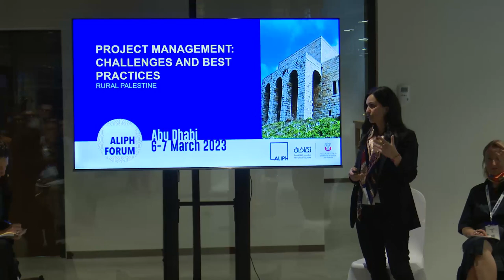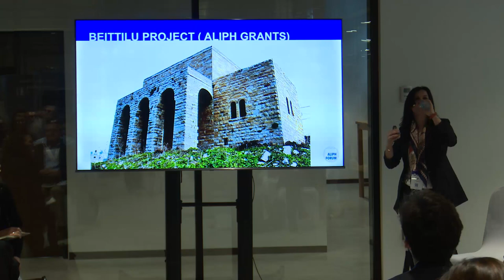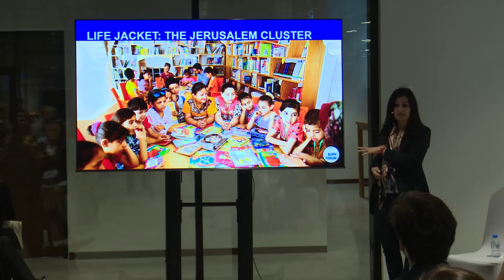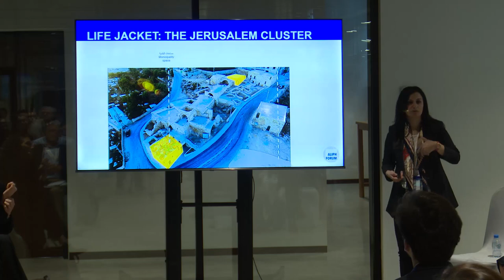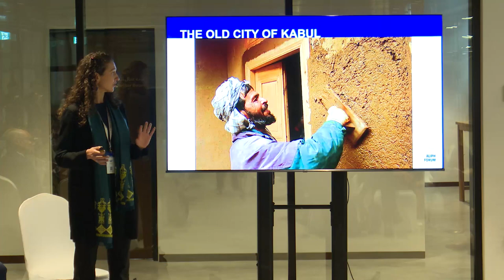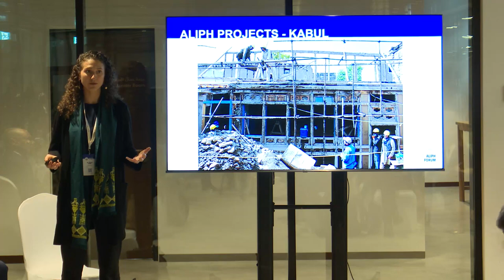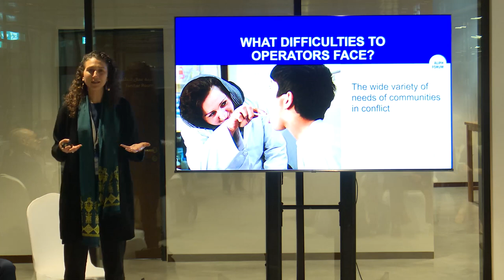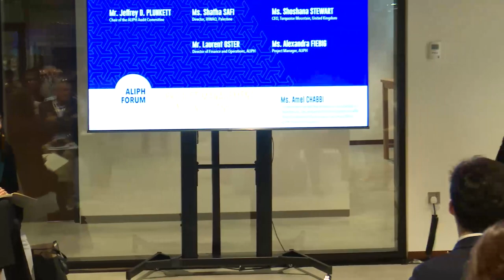Project Management: Challenges and best practices | Workshop 3 | ALIPH Forum 2023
The ALIPH 2023 Forum was hosted in Abu Dhabi, organised by the International alliance for the protection of heritage in conflict areas (ALIPH) and the Department of Culture and Tourism – Abu Dhabi (DCT Abu Dhabi).

More than 200 professionals from over 30 countries met in Abu Dhabi on 6-7 March to address the growing, critical need to protect cultural heritage in conflict and post-conflict areas, against the backdrop of the recent earthquake in Turkey and Syria.

Workshop 3 - March 6, 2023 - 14:45 - 16:15
Project Management: Challenges and best practices
La gestion de projets : défis et bonnes pratiques
إدارة المشاريع: التحديات وأفضل الممارسات

Moderator: Ms. Amel Chabbi, Conservation Section Head, Historic Environment Department, Department of Culture & Tourism - Abu Dhabi, United Arab Emirates and member of the Scientific Committee, ALIPH

Speakers:
* Mr. Jeffrey D. Plunkett J.D., Chair of the Audit Committee, ALIPH
* Ms. Shatha Safi, Director, RIWAQ, Palestine
* Ms. Shoshana Stewart, CEO, Turquoise Mountain, United Kingdom
* Mr. Laurent Oster, Director of Finance and Operations, ALIPH
* Ms. Alexandra Fiebig, Project Manager, ALIPH